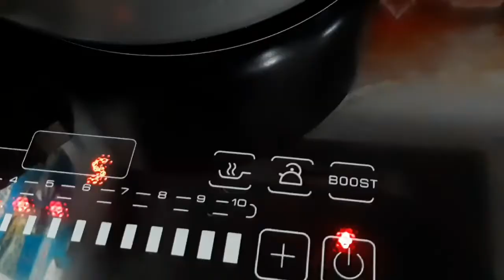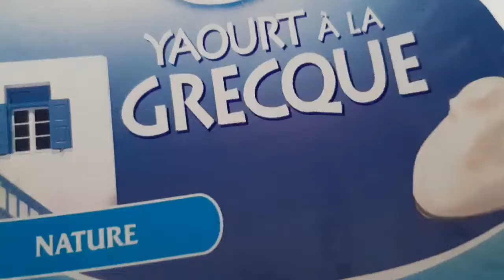🇸🇾RICE & CHICKEN FATTEH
A déguster sans modération